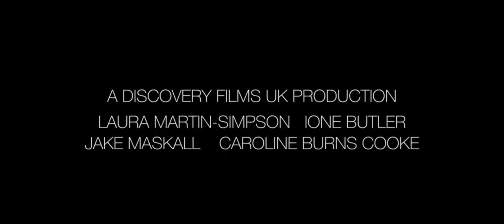The Adored Official Trailer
Maia, a once successful model attempts to re-launch her career with a sensual photo shoot by celebrity photographer Francesca Allman, who for reasons unknown has isolated herself in a remote, mysterious old house.
During the photo shoot, Francesca rebuilds Maia’s confidence but is unable to keep control over her own obsessive, sexual desires and the shoot turns into a whirlwind of passion.